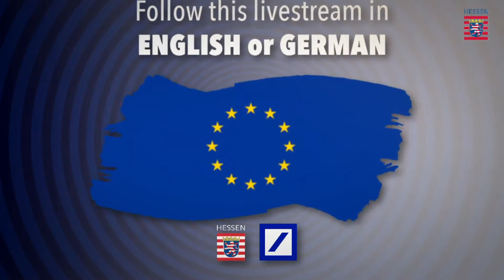Sustainable Finance - bridging the gap between ambition and status quo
Welcome
Mark Weinmeister
Secretary of State for European Affairs of the State of Hessen

Prof Dr Stefan Simon
Member of the Management Board, Chief Administrative Officer
Deutsche Bank AG
Discussion
MEP Nicola Beer
Vice President of the European Parliament

Martin Špolc
European Commission, Head of Unit, Horizontal Policies DG FISMA

Stefan Schnell
SVP Group Reporting and Performance Management, BASF SE

Dr Gerald Podobnik
CFO Corporate Bank, Deutsche Bank AG
Moderation
Detlef Fechtner
Debuty Editor-in-Chief at Börsen Zeitung

In the coming weeks, the EU is setting the course for sustainable financing in Europe: with a new strategy by the Commission and with new standards on ESG criteria through banking supervision. With the Green Deal, the EU Commission has presented a comprehensive concept for restructuring the European economy. The Commission speaks of an additional annual investment of EUR 260 billion that is necessary to achieve the EU climate target. European companies now need a business strategy to transform and invest in new carbon-free technologies. The banks have a key role to play here: they should provide loans and project finance for sustainable projects. Dozens of billions of public funds were pledged for sustainable recovery and private funds are looking for ESG projects. How can banks help ensure that these funds reach the right recipients? Often there is a lack of usable, standardized data on the non-financial performance of companies. What data is needed to make sustainability more measurable?